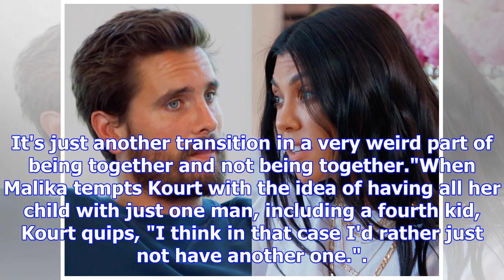Scott disick says he wants a fourth child with kourtney kardashian: see her reaction!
Scott Disick just dropped a baby bombshell!On last night's Keeping Up With the Kardashians, Scott op...